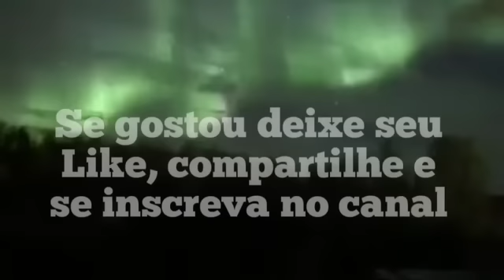A JUSTIÇA CAIRÁ SOBRE A TERRA por Flecha Dourada e Mãe Maria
Mestre Flecha Dourada e Mãe Maria alertam a humanidade flechadourada mãemaria espiritualidade espiritismo espirita despertar espiritual despertarespiritual tempo preparem-se